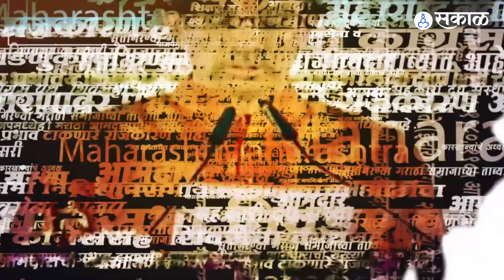गुवाहाटीतील हॉटेलातून Gulabrao Patil यांचं Sanjay Raut यांना प्रत्युत्तर | Sakal Media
टपरीचालकाला पुन्हा टपरीवर पाठवू असं सांगणाऱ्या संजय राऊतांना अजूनही चुना लावता येत नाही, असं सांगत शिवसेना नेते गुलाबराव पाटील यांनी संजय राऊतांना सुनावलंय.